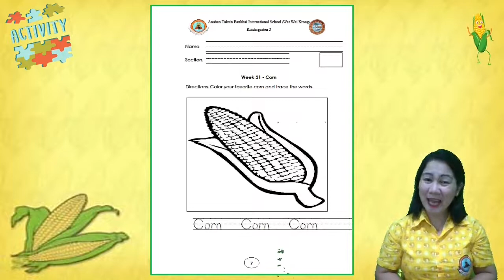KINDS OF CORN (MONDAY)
Kids will learn the Kinds of Corn.